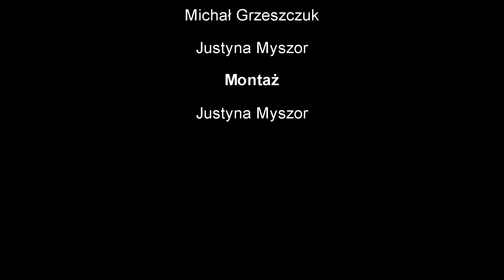Facimiech Horse-Trials 2016 - część druga